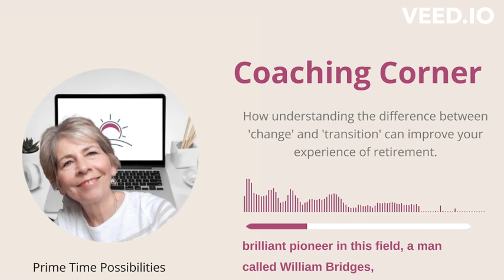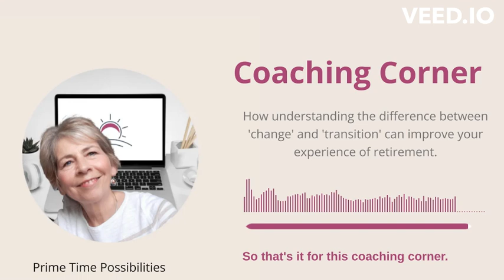The Difference Between 'Change' and 'Transition'.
How understanding the difference between the two can improve your experience of retirement.